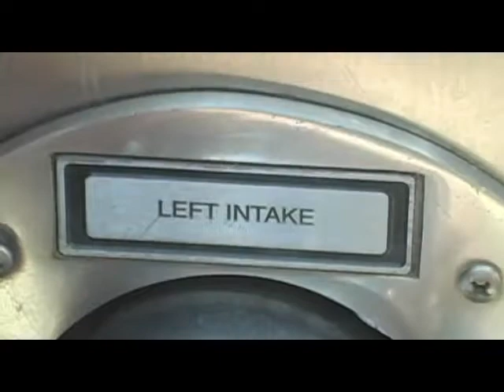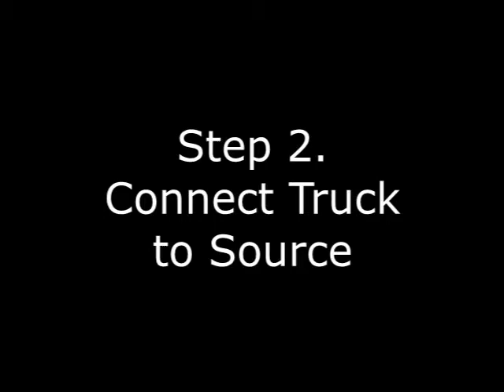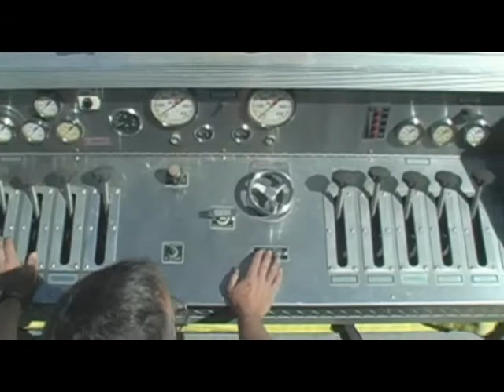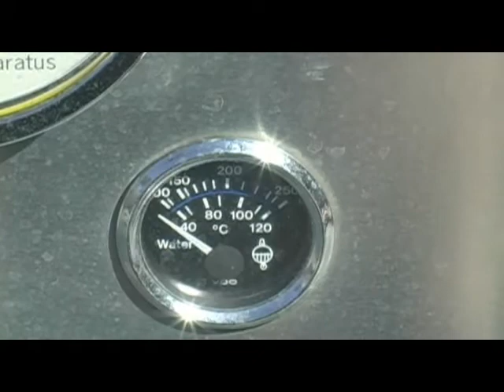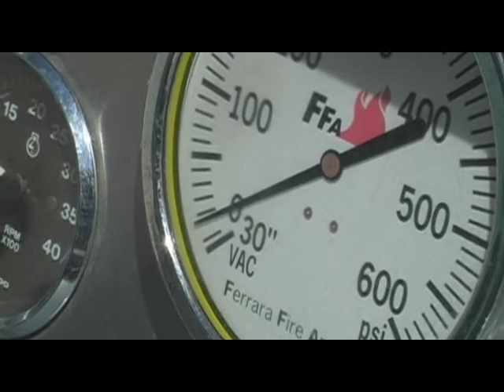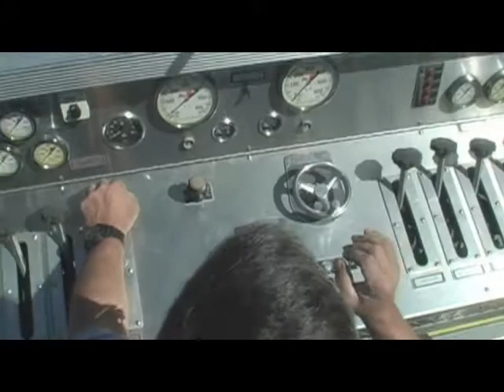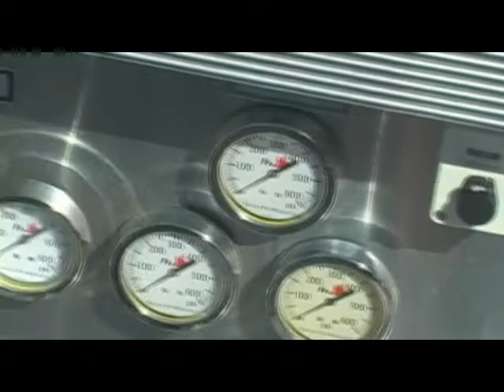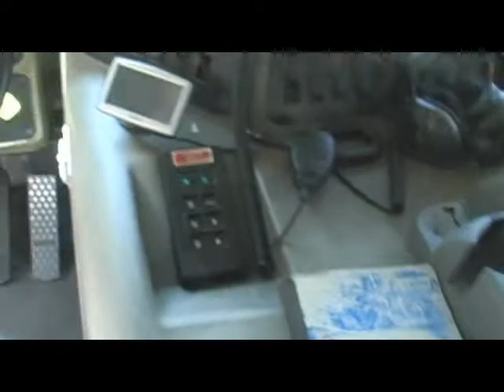engine94 drafting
pump operations drafting